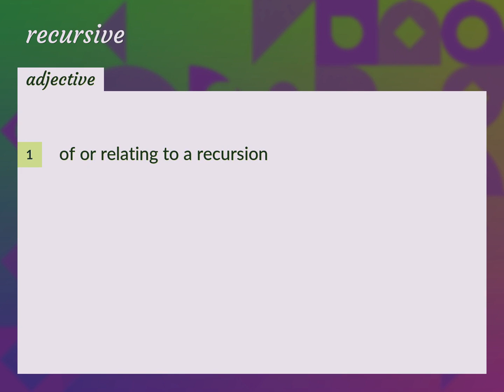Recursive | meaning of Recursive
What is RECURSIVE meaning?